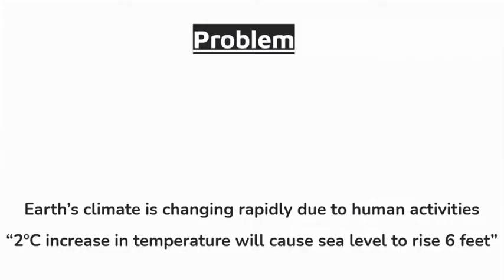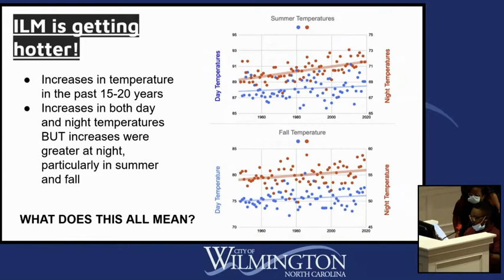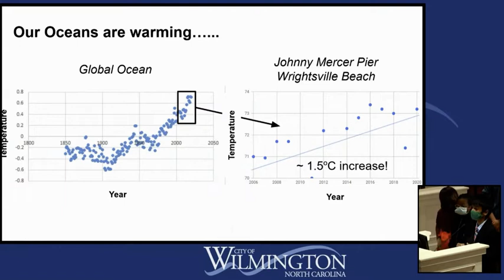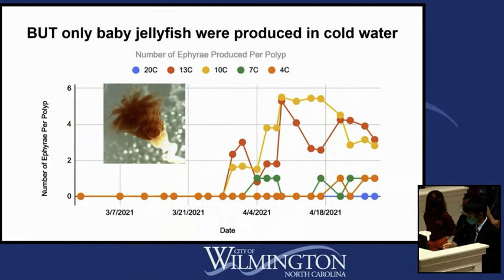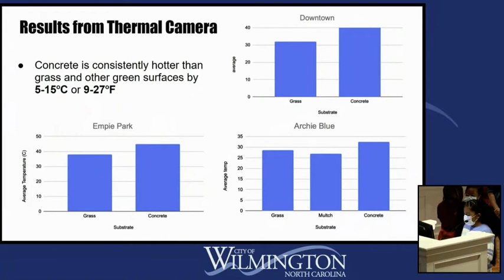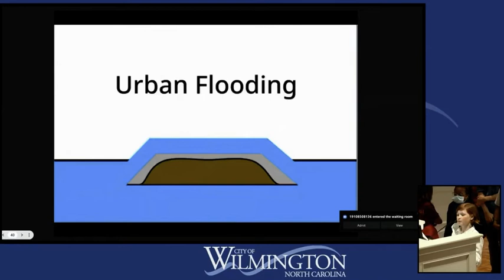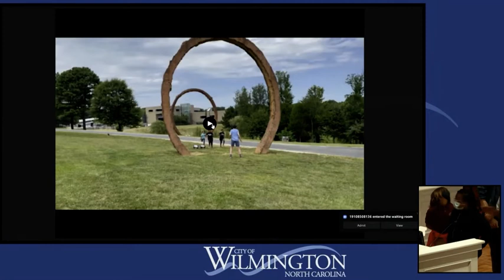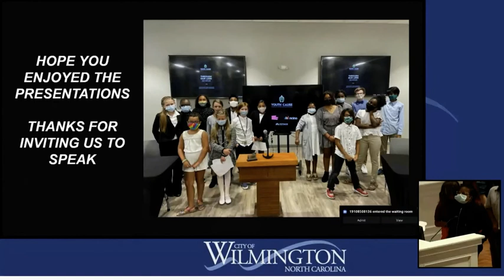YSA Presentations at City of Wilmington Council Meeting